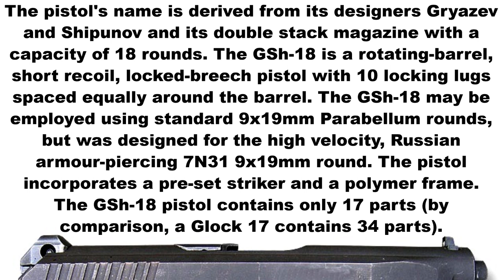3D Animation: How a GSh-18 Pistol works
The GSh-18 is a striker-fired semi-automatic pistol developed by the KBP Instrument Design Bureau in Tula during the 1990s and chambered in 9mm (9x19mm Parabellum).
The pistol's name is derived from its designers Gryazev and Shipunov and its double stack magazine with a capacity of 18 rounds. The GSh-18 is a rotating-barrel, short recoil, locked-breech pistol with 10 locking lugs spaced equally around the barrel.
The GSh-18 may be employed using standard 9x19mm Parabellum rounds, but was designed for the high velocity 7N31 9x19mm round.